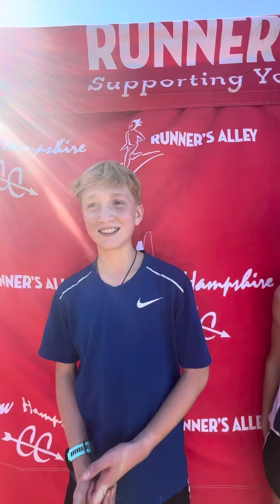NH D4 State Middle School Champ and Runner Up Northwood’s Broden Cox & Deerfield’s Sam Youngs